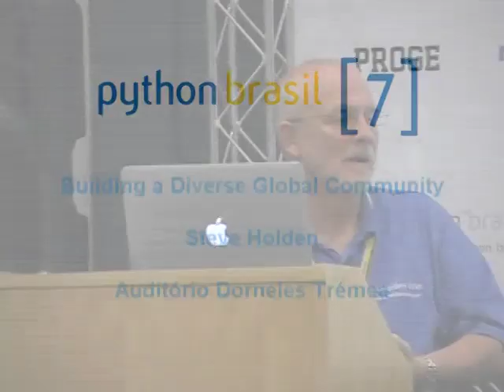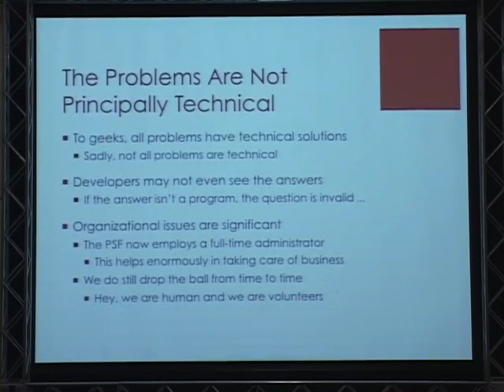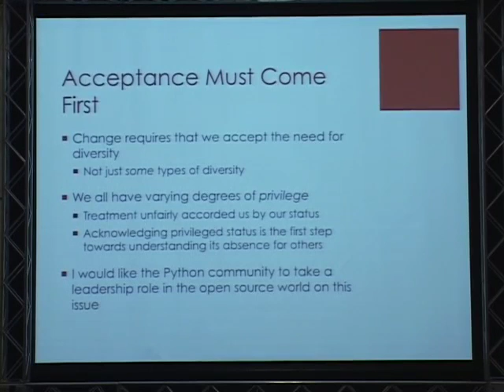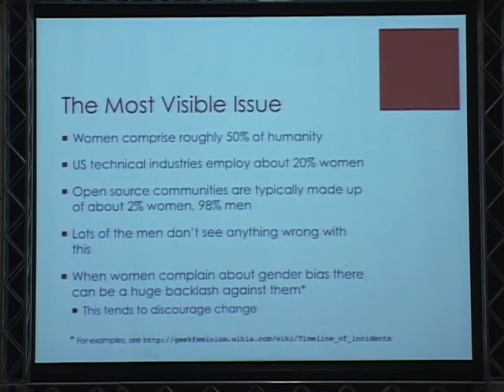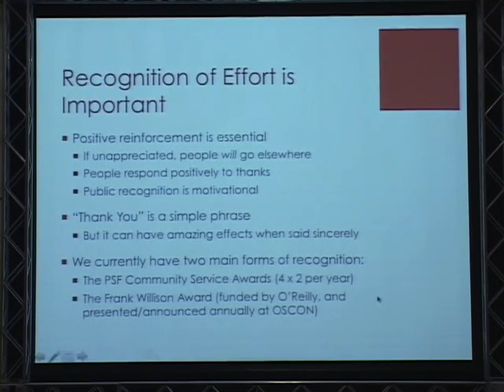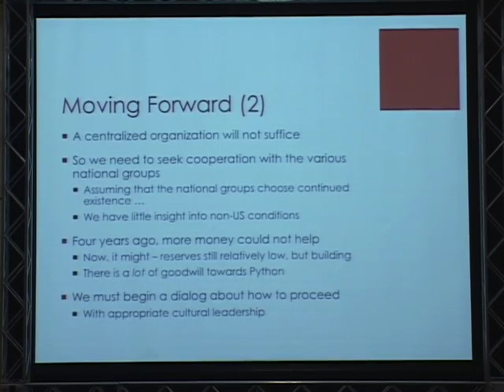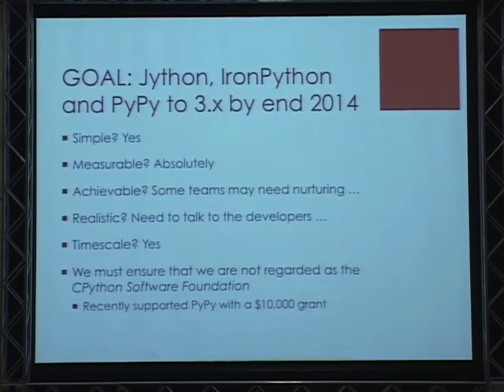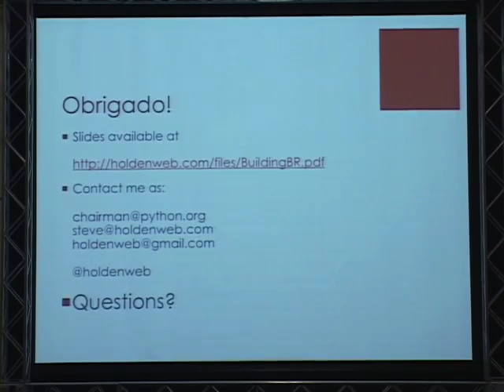1 Steve Holden Keynote Building a Diverse Global Community